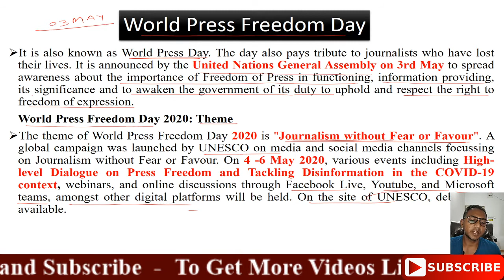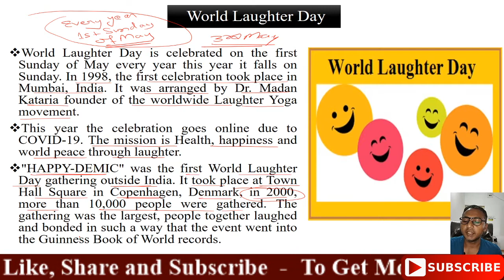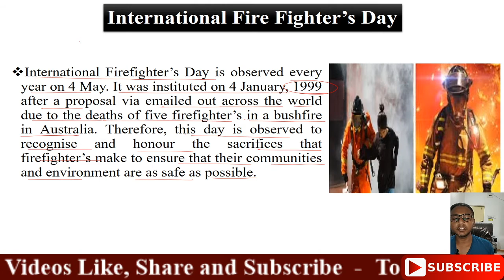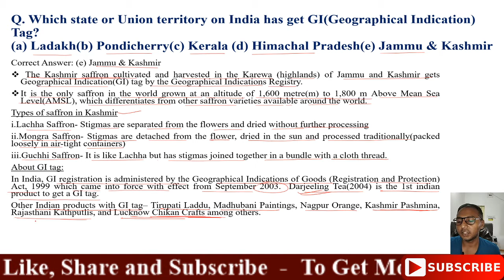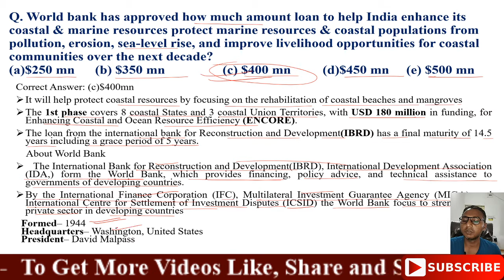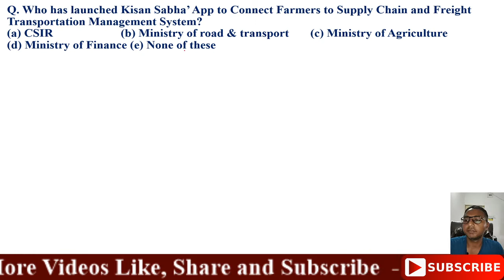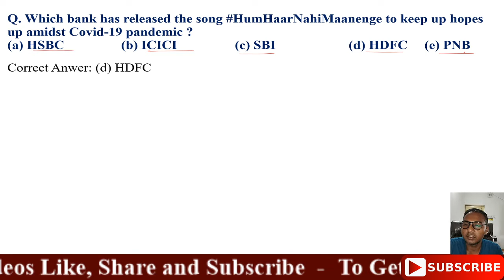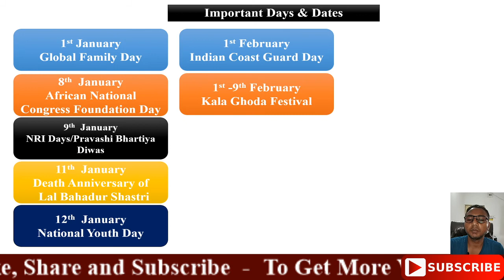Current Affairs:04May,20: Kal Ki Akhbar Se L-17|GI Tag| World Bank $400 mn loan|Hemingway Award 2020